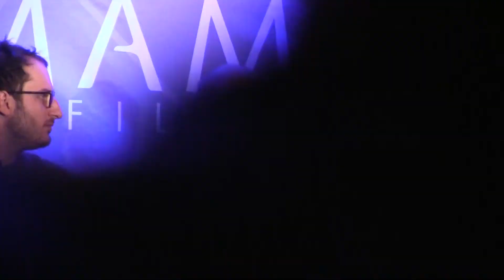Dante Spinotti on the diversity of his career | Now is Everything | 2020 Mammoth Film Festival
Legendary cinematographer Dante Spinotti discusses the diversity of his career at the 2020 Mammoth Film Festival.

From the Now is Everything panel, 29 February 2020.

ABOUT POPCORN TALK:
Popcorn Talk Network is the online broadcast network with programming dedicated exclusively to movie discussion, news, interviews and commentary. Popcorn Talk Network is comprised of the leading members and personalities of the film press and community including E!’s Maria Menounos.

Current Roster of Shows:
-Watchalong Series!